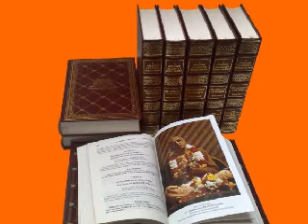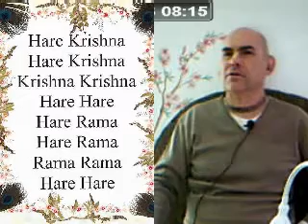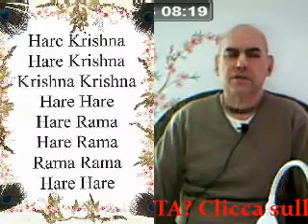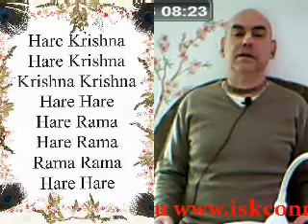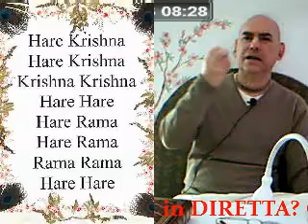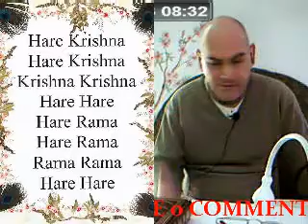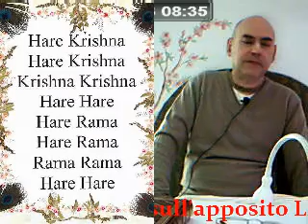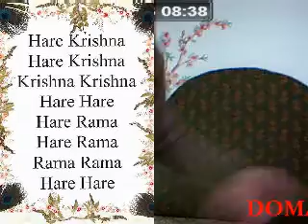CONOSCERE L'ARTISTA SUPREMO (C.C. adi 2.3 - S.G. Madhusevita Prabhu, 21apr13)